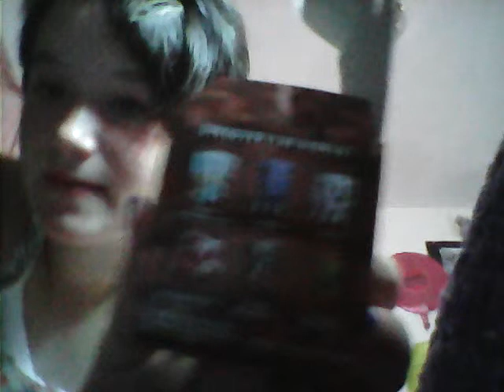I got most rare!!!!!